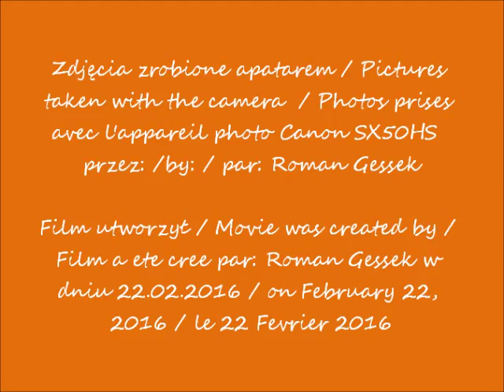2016 12 02 YouTube 2014 12 23 PARIS Champs Elysees 4 dzien CANON cz 3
Aleja Pól Elizejskich w Paryżu / Champs-Elysees Avenue in Paris / Avenue des Champs-Élysées à Paris
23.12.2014